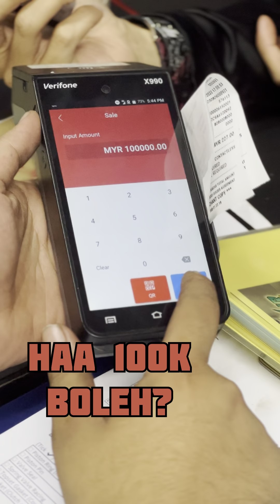Bini Next Level Part 2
Support bisnes kecil kecilan sy tanda support guys.
Rm29 sahaja perfume terpadu, edp, 10ml, mesra solat. Give away x1r, 2hari sahaja lagi!

Shopee

Atau di tiktok shop

Selamat datang ke bengkel sy,
Ahmad motorworks.
Waze - amw cheras

Dyno
Modify
Custom
Repair
Service